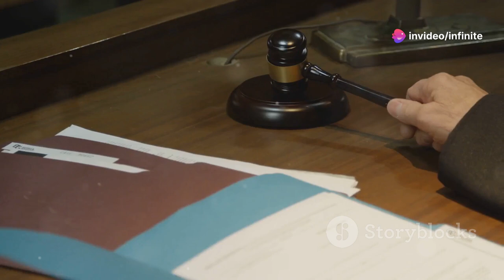LaLiga calls for arrests after Vinícius Júnior hate campaign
In this video, we delve into the urgent issue of racism in LaLiga, highlighting the recent incidents targeting Brazilian superstar Vinícius Júnior. The Spanish league has taken a bold stance by arresting individuals involved in a hate campaign against him, showcasing a commitment to combatting racism within the sport.

Join us as we explore:

The timeline of events leading to this significant crackdown
The impact of racism on players, fans, and the integrity of the game
Vinícius Júnior's inspiring response to the hatred and his call for change
LaLiga's initiatives to create a more inclusive environment for all players
This video aims to shed light on the importance of standing against racism in football and supporting players like Vinícius Júnior who are affected by discrimination. Together, we can foster a community that celebrates diversity and unity in sports.